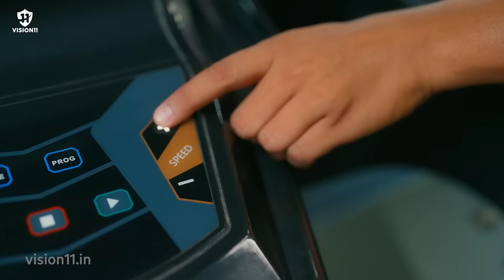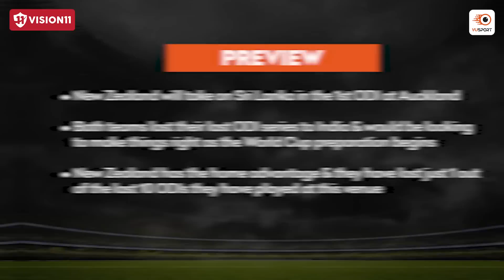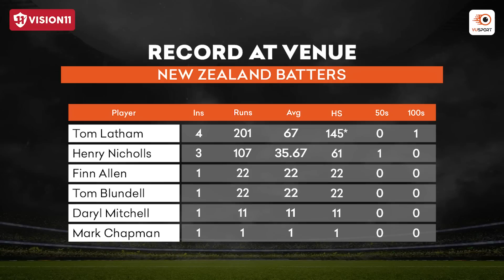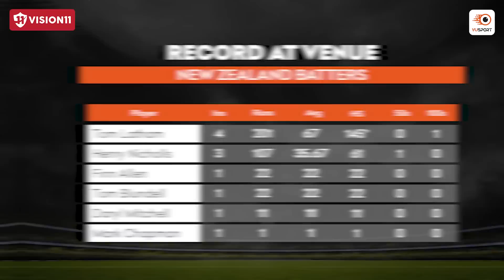Fantasy Cricket Tips: New Zealand vs Sri Lanka 1st ODI | NZ vs SL Team Prediction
Time for New Zealand vs Sri Lanka 1st ODI in Sri Lanka tour of New Zealand. We are back with the ultimate fantasy team prediction for New Zealand vs Sri Lanka.

Our team of expert sports analysts have put together the latest stats and analysis to help you make the best decision for your fantasy sports lineup. From the latest player updates to game analysis & team preview, this video has got you covered. Stay ahead of the competition and join the excitement with this must-watch video. Don't miss out on the chance to win big in the NZ vs SL match.

Timeline:
0:00 - Preview: NZ vs SL
2:29 - Record at Venue: NZ vs SL
3:10 - Top Picks from New Zealand
4:05 - Top Picks from Sri Lanka
4:59 - Differential Picks
6:00 - Captaincy Picks for NZ vs SL
6:42 - Base Team for NZ vs SL